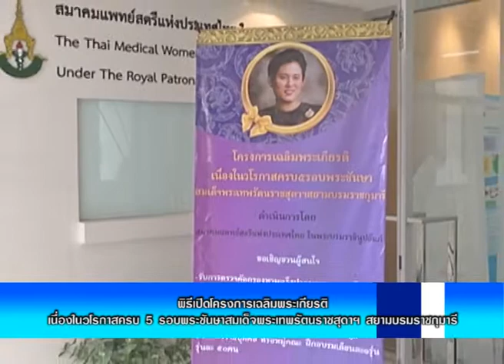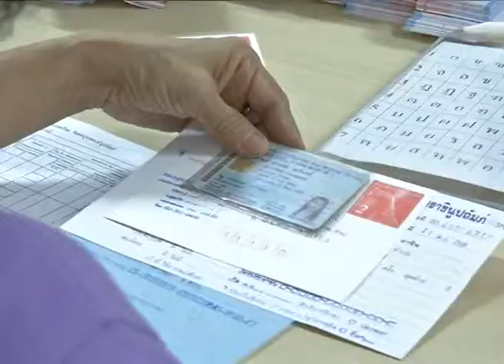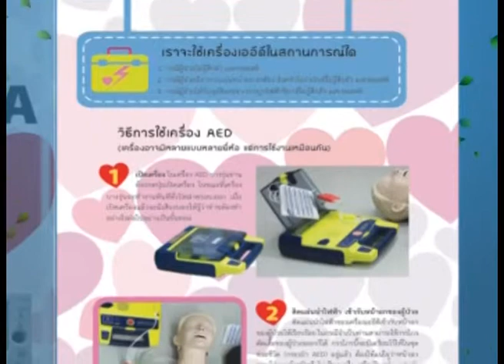Rama Channel | พิธีเปิดโครงการเฉลิมพระเกียรติ | 21 มี.ค. 58